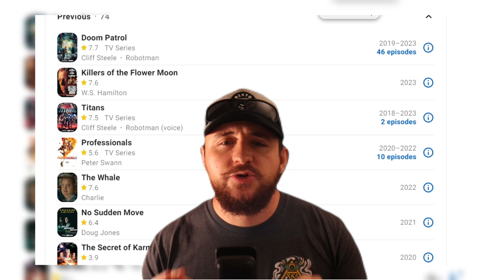The Brendan Fraser Era | Weirdly Good Movies